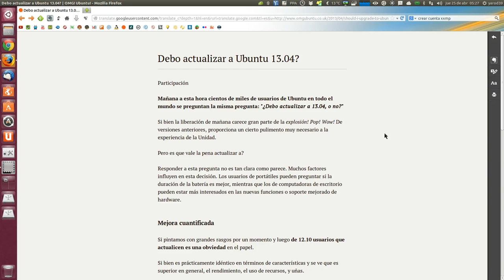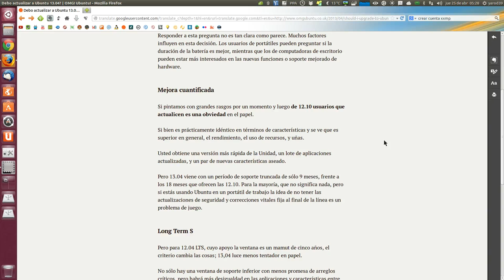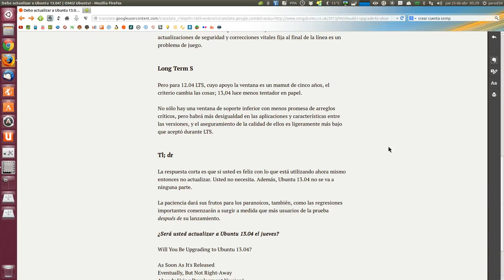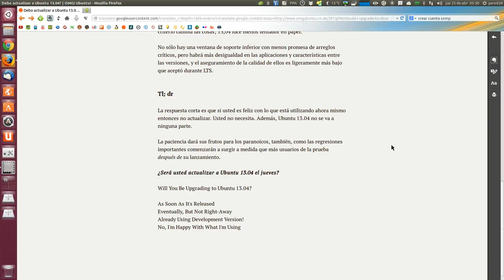¿DEBO ACTUALIZAR A UBUNTU 13.04? UBUNTU LINUX UBUNTU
Depende de las circunstancias analizamos si merece la pena o no la actualizacion